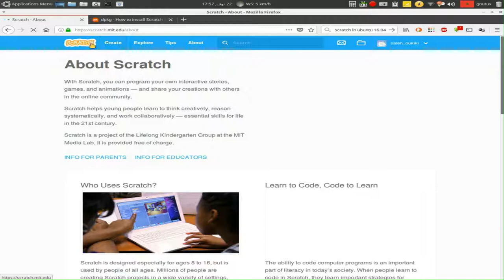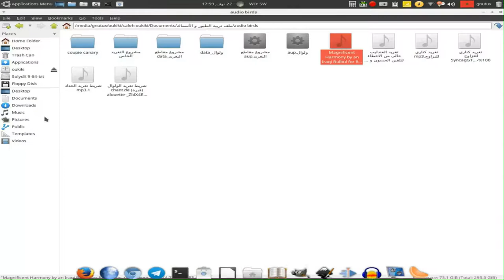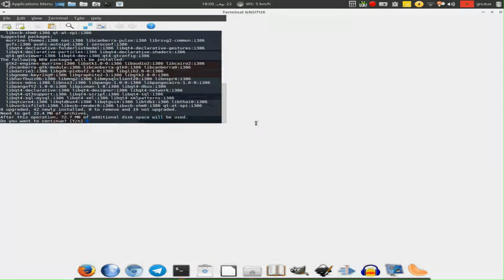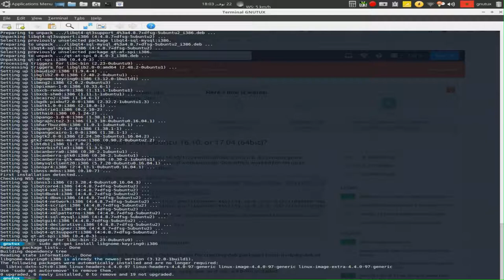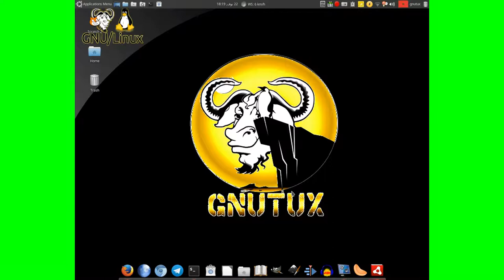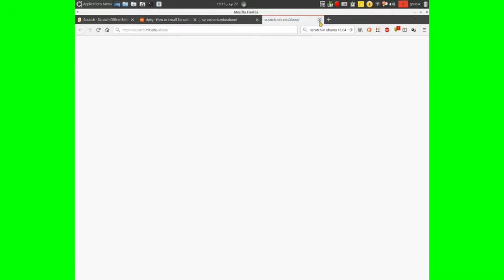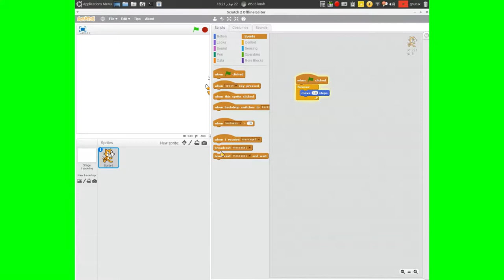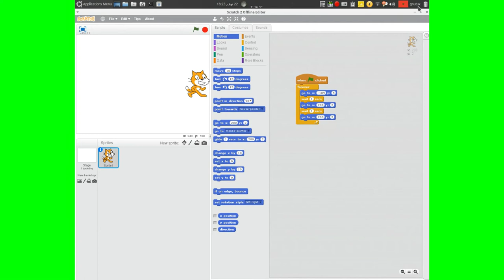scratch 2: how to install in ubuntu and linuxmint / سكراتش 2:كيفية التثبيت على أبونتو و لينكس منت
سكراتش 2:كيفية التثبيت على أبونتو و لينكس منت
scratch 2: how to install in ubuntu and linuxmint